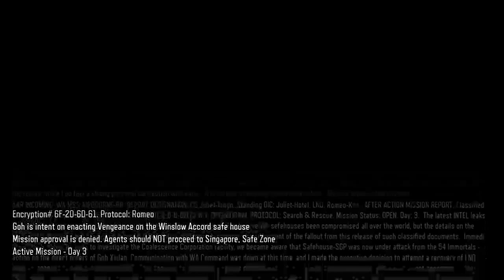Black ops 3 game play 2